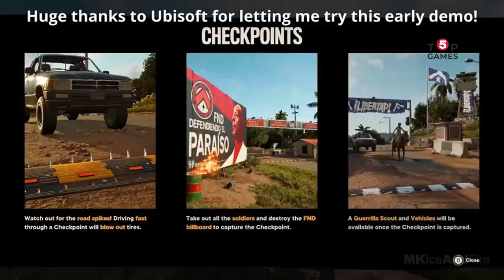FAR CRY 6 || First Gameplay Walkthrough